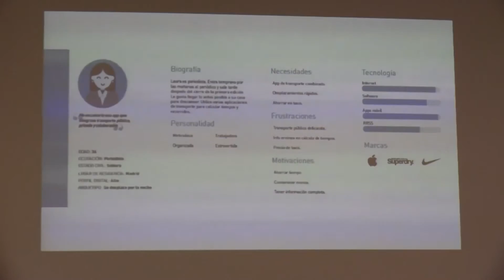27072020 09 TALLER LAB EMPRESA